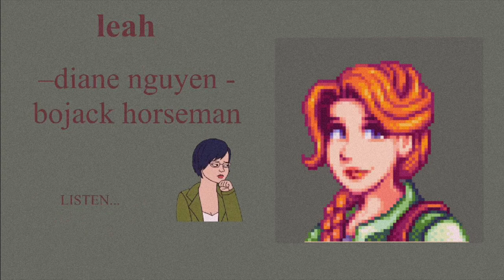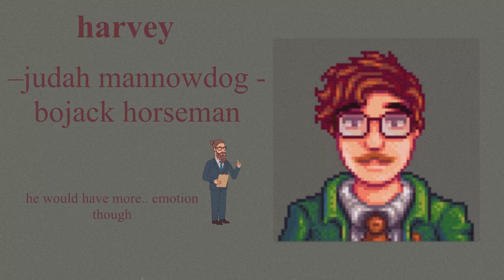my stardew valley voice headcanons [bachelors and bachelorettes]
ok so im sorry that most of these are bad but they're all i could think of and guess what that's what you get you little worms. anyways i am obsessed with stardew valley leah is my girlfriend currently it is my first playthrough im on my second year only so i don't think i can marry her yet because i got to make a stable life for her my farm is kind of trash right now i have like four chickens and three ducks and there's rocks and sticks everywhere. i have no money i am poor and i need to provide for leah she deserves a comfortable life. i love her so much we're gonna create art im going to braid her hair and im going to kiss her forehead and tuck her in underneath a big blanket but only once we're married because right now all i have is the shittiest house you've ever seen glued together with my grandfathers potential children. and if i were not a homosexual i would pick shane because you know your girl loves those traumatized characters and i want to fix him and that scene on the cliff made me feel sad because like same and i just want to give him hair pets and tell him it's going to be OK and then i could raise a chicken with him. i think on my next playthrough im gonna choose penny because she just seems really sad and i want to see what's going on and i can give her a big hug i think she needs a big hug and she also needs to punch the face of her mother because why are you treating such a sweet girl like that you old alcoholic sapsucker. also i don't get the hype for sebastian because just because a guy is emo doesn't instantly make him hot like this dude is so fake deep he's like my heart and soul are black i just wanna be alone and watch the ocean. man shut up. and alex everybody loves alex for some reason but he is literally so mean to you and he's misogynistic he thinks that because you're a girl you can't play sports and he only invites you to the beach because he wants to see you in your bikini and he is just so narcissistic. i don't care if your mama left you that doesn't mean you can be a big jerk you big jerk. i almost dated abigail and emily i think emily is weird like me and that's very cool i love her for it but leah stole my heart too quickly with her art and her beauty. and i like that Abigail is the cool rocker and she's the daughter of a wizard she likes graveyards and rainy days and frogs and exploring the caves and playing her little flute in the forest. she could've been for me and maybe she will be the one for me probably in my third playthrough if i ever get to that. but right now i gotta make a good life for leah that is all I have to say follow my instagram tikmig goodbye